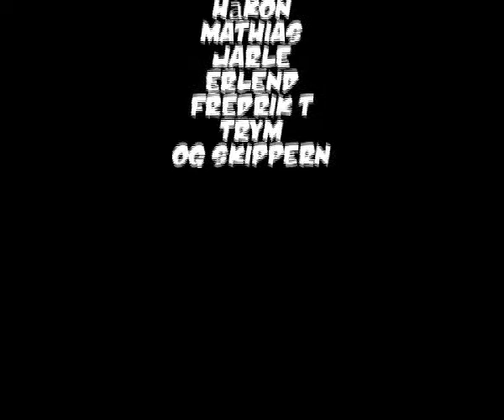Skippern banker dyreliv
Laget av elever fra Kringsjå skole under Barnefilmfestivalen 2010, Kursledere Animidas (Lyser og Åsmind Janøy).